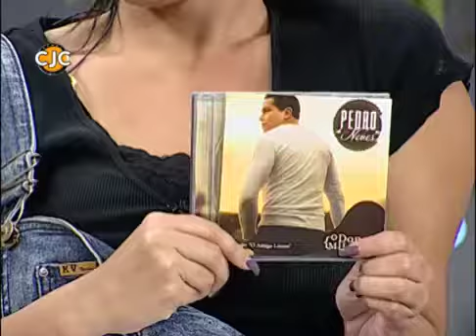Pedro Neves- Entrevista no CJC+ Cantores